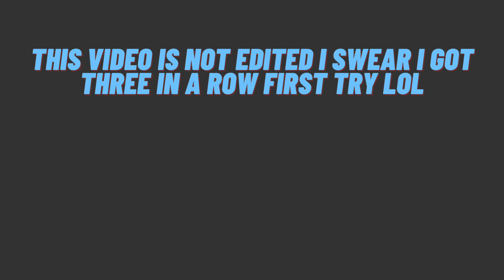Playing roblox shadow boxing battles until i get a three win streak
bro how did i get three in a row first try LlLlLlllOlolOlolOollOlOlOl